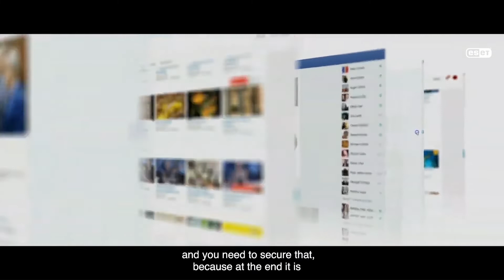ESET’s Vision for Asia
What is ESET’s vision for Asia? Our Chief Business Officer, Ignacio Sbampato talks about this, and why businesses in Asia can rely on ESET as their trusted cybersecurity provider. Your business can benefit too, from the powerful technology behind our products tailored to suit your market’s needs, as well as our strong local customer support.